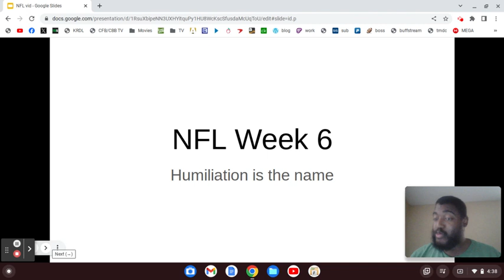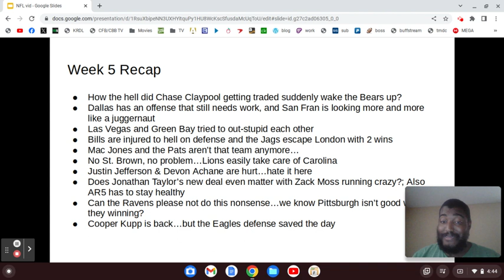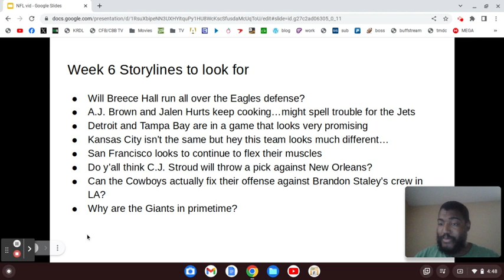2023 NFL Week 5 Recap & Week 6 Overview (10/11/23)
Texas Coast offense is trash...